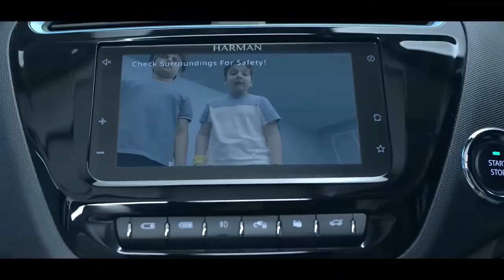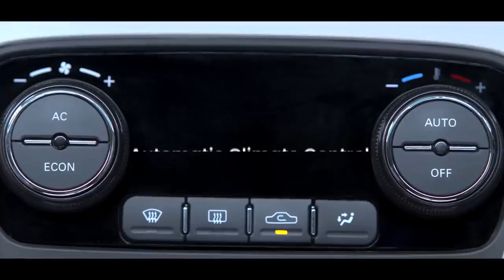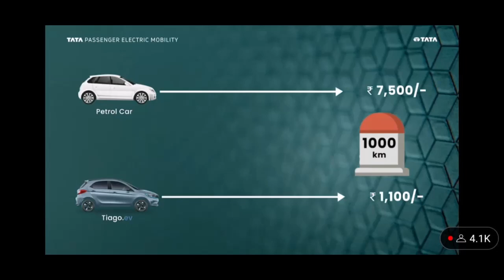tata tiago ev 2022 || tata tiago ev letest update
Hello friends this is my first video on youtube
if you like the video for information

Here is more vedios of the channel

1-   29 KMPL भरोसा नहीं होगा इतना ज्यादा average  वो भी कार का (Live Proof)  :-

tata tiago ev ki range
tata tiago ev ka price
tata tiago ev ke features
tiago ev ka price
tiago ev ki launch date
tiago ev ka review
tiago ev ki puri jankari
tiago ev ka first review
tata electric cars
electric cars
electric cars in india
electric cars price in india
ev price in india
ev cars update
tiago ev ki update
tata tiago ev letest news
tata tiago ev ki update
tata tiago ev detailed review
tata tiago ev full review
tata tiago ev full video
tata tiago ev news update
tata tiago ev launch date
tata tiago ev vs tata tiago petrol
tata tiago ev range test
tata tiago ev ki puri jankari
tata tiago ev,
tata tiago ev price,
tiago ev,
tata tiago ev range,
tata tiago ev review,
tiago ev review,
tata tiago ev launch,
tata tiago,
tata tiago ev features,
tata tiago electric car,
tata tiago ev car,
tata tiago ev price in india,
tata tiago ev review in hindi,
tata tigor ev,
tata tiago ev launch date in india,
tiago ev range,
tata tiago electric,
tata tigor ev 2022,
tiago ev launch,
tiago ev 2022,
tiago ev launch date tata tiago ev,
tata tigor ev,tata ev,
tata tiago ev 2022,
tata tiago,tiago ev,
tata,tata nexon ev,
tata nexon ev max,
tata tigor ev review,
tiago ev price,
tata motors,
tata tigor ev price,
tiago ev review,
tata tiago ev mileage,
tata nexon ev max review
tiago ev review
nexon ev max
tat tigor ev
tiago electric
tiago ev car
tigor ev latest news
ev cars in india2023
ev max
ev tigor review
nexon ev review
tata new car launch 2023
tata nexon
tata tiago ev xz plus
tata tiago modified
tiago ev launch date in india
tiago ev mileage test
tigor ev